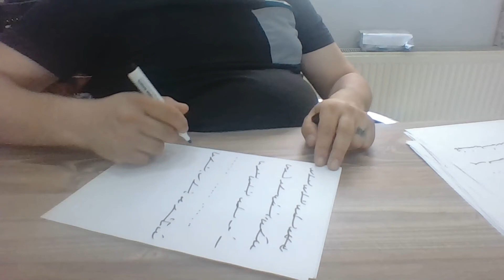Ercüment Hoca 0552 282 33 33 ücretsiz bakım Fransa Liévin La Ciotat Domuz yağı Tılsımı